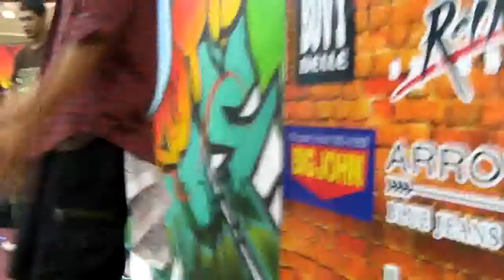bboy 90110 HT ไดอาน่า.flv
หาดใหญ่เทคโนโลยี, หาดใหญ่เทค, เปิดรับสมัครแล้ว
งานประชาสัมพันธ์ Mr.Roheem